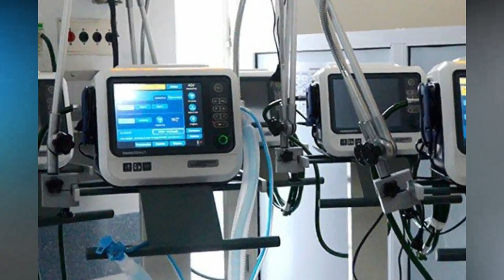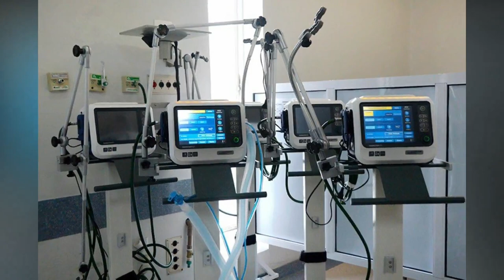Lula rejeita candidatura do ator José de Abreu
Neste vídeo: José Dirceu tem candidatura a deputado rejeitada por Lula; senador Marcos Rogério afirma que CPI não tem autoridade sobre o presidente da República; governador do Piauí afirma que ICMS não influencia preço de combustíveis; e CPI no Rio Grande do Norte pede quebra de sigilo de Carlos Gabas, secretário do Consórcio Nordeste. Veja e comente. Obrigado, emfrente.